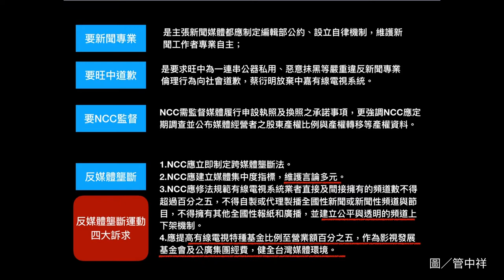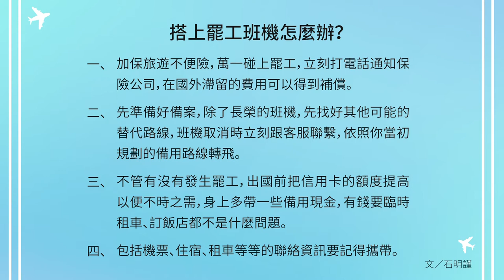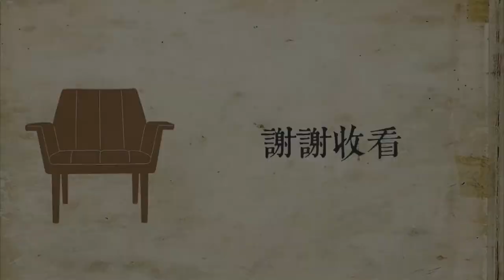【管見新聞】長榮空服罷工第2天 取消79班、影響上萬人 20190623